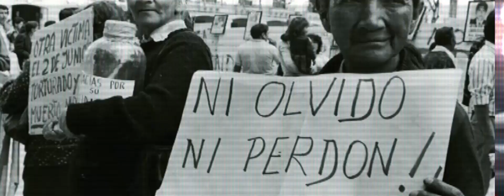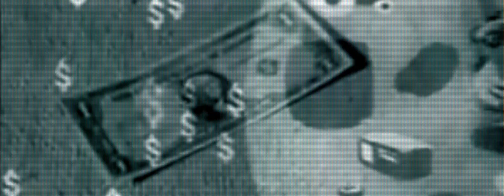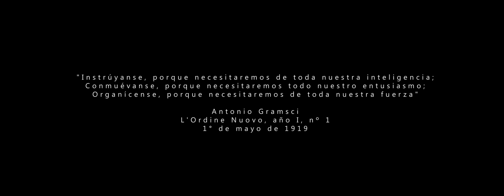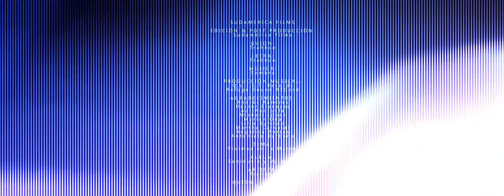Trahhco - Vivimos en la Matrix - Video Oficial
EDICIÓN & POST PRODUCCIÓN:
Sudamérica Films

GUION:
Trahhco

LETRA:
Trahhco

PRODUCCIÓN MUSICAL:
Q.U.I.E.T. Records
Refuge Sound RECord

AGRADECIMIENTOS:

Andrés Ramírez
Héctor Cisneros
AdriPuntoEfe
Mishell López
Myrian Oña
Lilia Garrido
Martha Carvajal
Angélica Porras
Antonieta Burbano

TEMA:
Vivimos en la Matrix

ÁLBUM:
Sabiduría y Valentía

ARTISTA:
Trahhco

QUITO - ECUADOR
2020